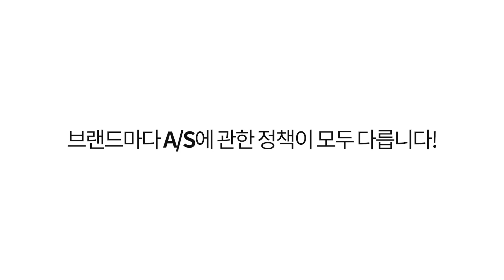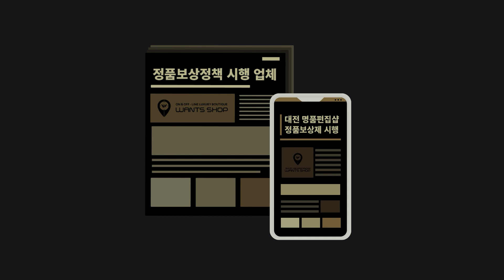[GUCCI] 구찌 꿀벌 넥타이 그레이 | 451528 4E002 1274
▶입점사이트 : 모노그램, 홈&쇼핑, LFmall, CJ온스타일, AKmall, GS shop, 롯데홈쇼핑, 신세계몰, 하프클럽, 스마트스토어, 아임웹, 카카오톡스토어, 브랜디, 롯데온, 지마켓, 옥션, 한스타일, LF스퀘어, 쿠팡, 발란, 머스트잇, SSF, 신세계TV쇼핑, 알렛츠, SK스토아, 필웨이, 리본즈